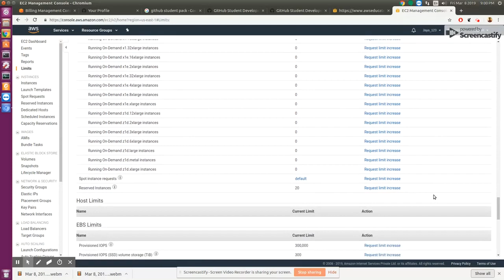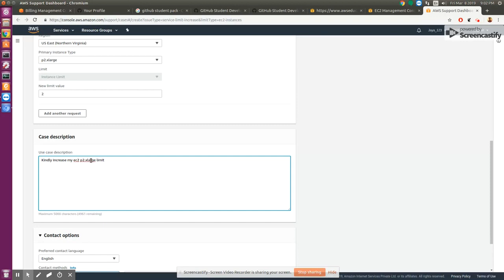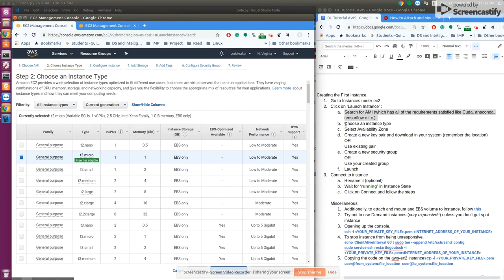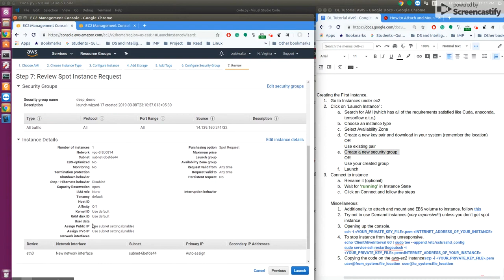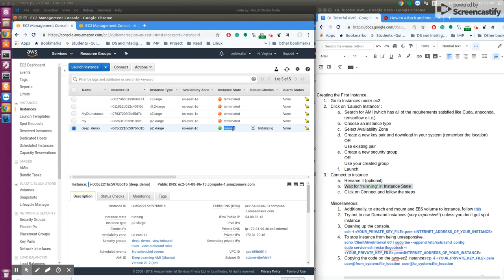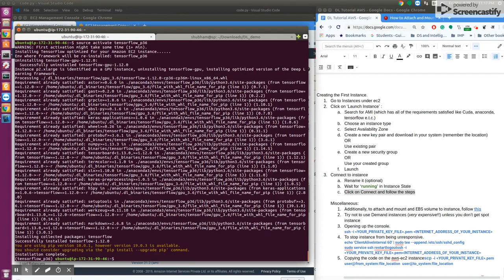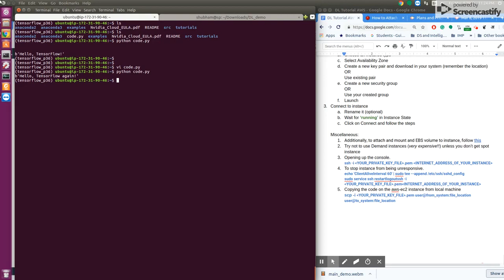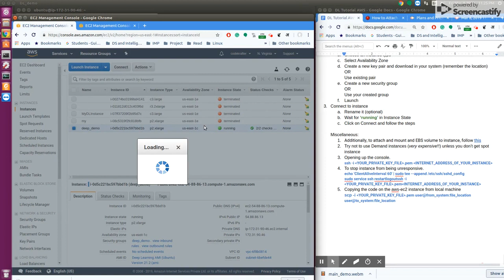eC2 INSTANCE WITH AWS